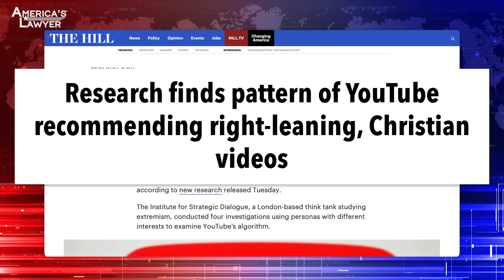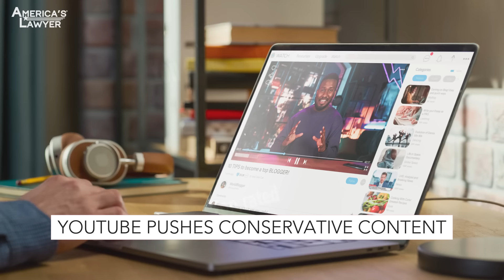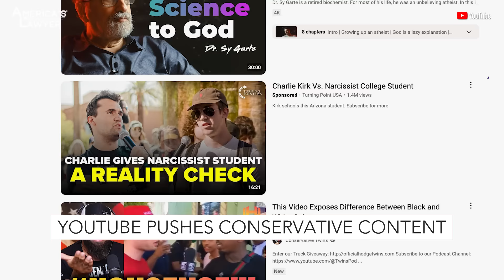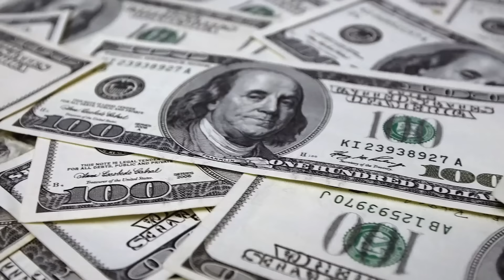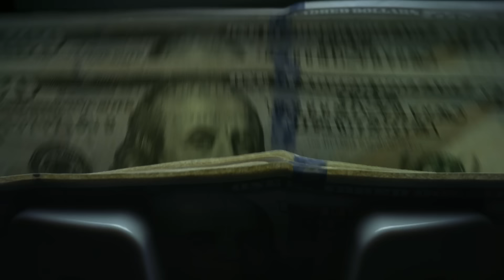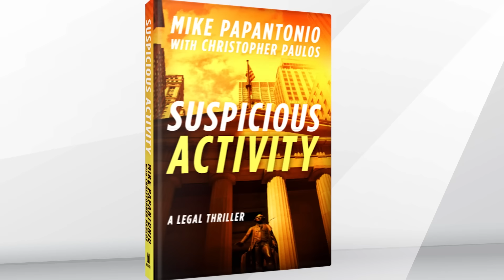Algorithm Study Reveals YouTube's Push Of Right-Wing & Religious Content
A new study has found that there’s something definitely off about YouTube’s video recommendation algorithm, and left-leaning videos get recommended far less than videos from right-leaning creators. Mike Papantonio & Farron Cousins discuss more.

A new study's found that there's something definitely off about YouTube's recommendation algorithms and left-leaning videos are recommended far less than video creators on the right. Wow. We see this, don't we, constantly? I don't know that you could call my stuff left-leaning. Most of the stuff I do is it's consumer generated. It's certainly the middle of the road where it comes to politics. I'm not Democrat or Republican, either one. But we see throttle back on political. I see your stuff throttled back all the time. Every day, we're a family here. Ring of Fire's very much a family and we all know what everybody's doing, and we want everybody to have an opinion. And your opinions are absolutely throttled back when you start going far after Trump or after Republicans. If it doesn't look conservative, they're throttled back. Right?
Yeah. And there is a new study that seems to confirm this. It's this study out of London, we hear the US we don't do meaningful things. But what they did was they looked at this and they created these different online personas to test and see what YouTube would recommend. They had one that was a mommy vlogger. So we're interested in stuff for moms and parents. We have one that is a staunch conservative, one that's a staunch liberal, one that is a Spanish speaking mother. And what they found across the board was that if you're right-leaning, they're gonna recommend right-leaning material to you, as they should. That's what you like. But if you're left-leaning, you're actually not getting recommended more left-leaning content. They will throw right-wing content at you. They will throw culture war issue at you. And most importantly, the main thing they're pushing is religious content. So, whereas the right-wing people will get recommendations for Fox News, the left-wing people are not getting recommended left-wing content.
Do you know what's scary about it? They say that algorithms are driven by the pulse of the nation. You ever heard the term?
Yeah.
Pulse of the nation. We are figuring out, we have AI looking at everything. They're analyzing polls. They're analyzing what's being said out there in social media and we're reacting to the pulse of the nation. And what that tells you is what the pulse of the nation is a movement to the right. I mean, that's the only thing you can conclude from this. And these are folks that they're hanging their hat on the idea that we're calling it right because I think what you're saying is completely correct. We see it here firsthand. We see the throttle back when you do something.
We can see our views from recommended videos start to dwindle.
Oh, absolutely.
Because it happens about once a year, once every two years. And it's something that, by the way, just I guess anecdotally here, but it has happened in the last month to essentially every left-leaning channel. MeidasTouch, TYT, Brian Tyler Cohen, Majority Report, David Pakman,
Yeah. They're doing stories on it. They're saying this is bad.
Right. And us, and so it does happen across the board. But when you look at the right-leaning channels, there's no drop in traffic. There's no drop in advertising. They always seem to be unaffected when the left goes through these doldrums, which shouldn't be happening in an election year when people are actually seeking out political news. But it does happen for some reason.
Well, if you believe that algorithms are driven by this thing called pulse of the nation, it gives you a sense of what we might be concerned about. Right.